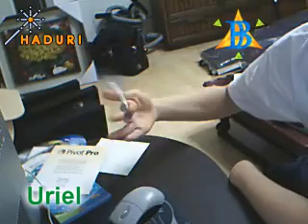Sangkm's 6th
Sangkm's 6th PS Collab vid